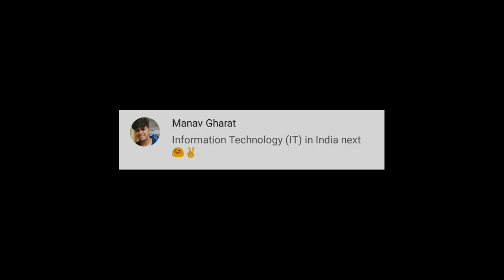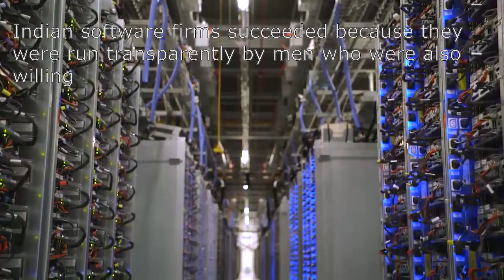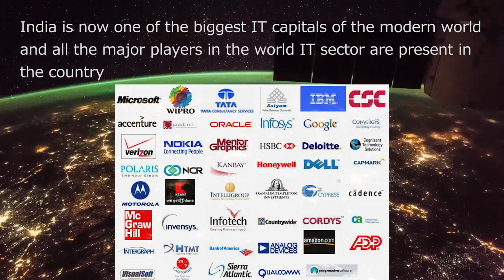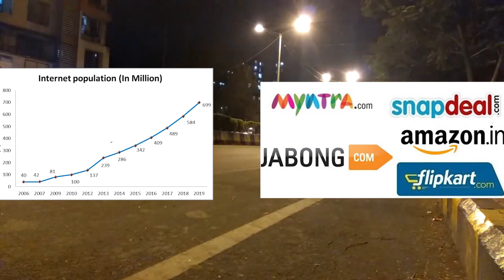How big is IT industry in India? And Why? - Scrooch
Scrooch presents,

Answer to How big is IT industry in India? And Why?

Comment suggestion for the next video.